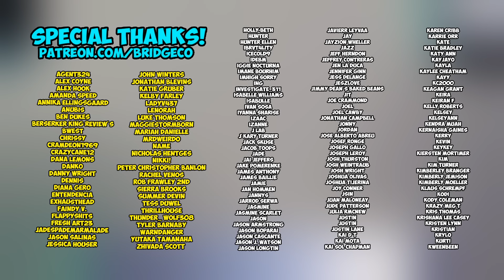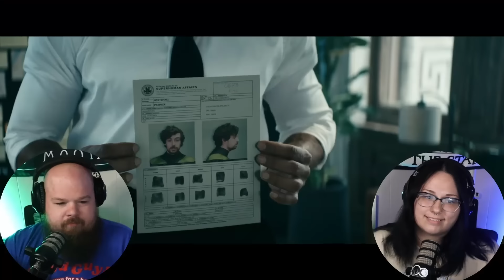He Wants His Webhole! | THE BOYS [4x6] (REACTION)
Cody Doyle
645 Howe Ave. # 1056